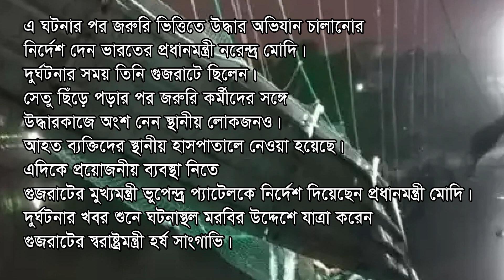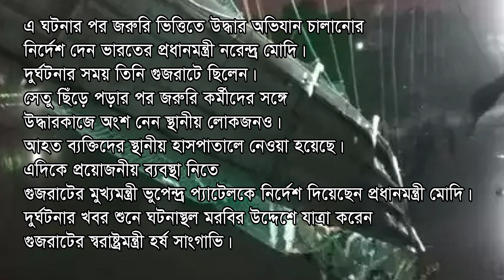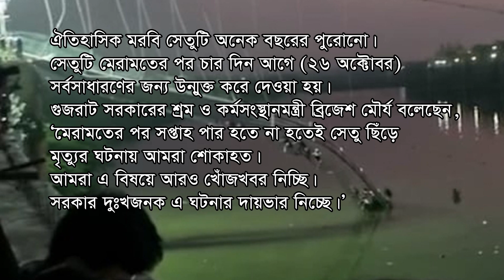ভারতের গুজরাটে ঝুলন্ত সেতু ছিঁড়ে নদীতে। অন্তত ৯১ জনের মৃত্যু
ভারতের গুজরাটের মরবিতে একটি ঝুলন্ত সেতু ছিঁড়ে নদীতে পড়েছেন কয়েক শ মানুষ। এ ঘটনায় অন্তত ৯১ জনের মরদেহ উদ্ধার করা হয়েছে। নিহত ব্যক্তির সংখ্যা আরও বাড়তে পারে বলে আশঙ্কা করা হচ্ছে। রোববার সন্ধ্যার দিকে ধসে পড়ার সময় সেতুটিতে আনুমানিক ৫০০ মানুষ ছিলেন।
এনডিটিভির খবরে বলা হয়েছে, ছটপূজা উপলক্ষে হিন্দুধর্মাবলম্বীরা ব্রিটিশ আমলে নির্মিত সেতুটিতে জড়ো হয়েছিলেন। এ সময় ঝুলন্ত সেতুটি হঠাৎ ছিঁড়ে পড়ে। এ ঘটনার কয়েকটি ভিডিও সামাজিক যোগাযোগমাধ্যমে ছড়িয়ে পড়েছে। এতে দেখা গেছে অনেকেই সাঁতার কেটে তীরে আসার চেষ্টা করছেন। সন্ধ্যার পর অন্ধকার নেমে আসায় তীরে আসতে বেশ বেগ পেতে হচ্ছিল তাঁদের। কেউ কেউ নদীর মাঝে ভেঙে ঝুলতে থাকা সেতুর অংশ ধরে ওপরে ওঠার চেষ্টা করছিলেন।
এ ঘটনার পর জরুরি ভিত্তিতে উদ্ধার অভিযান চালানোর নির্দেশ দেন ভারতের প্রধানমন্ত্রী নরেন্দ্র মোদি। দুর্ঘটনার সময় তিনি গুজরাটে ছিলেন। সেতু ছিঁড়ে পড়ার পর জরুরি কর্মীদের সঙ্গে উদ্ধারকাজে অংশ নেন স্থানীয় লোকজনও। আহত ব্যক্তিদের স্থানীয় হাসপাতালে নেওয়া হয়েছে। এদিকে প্রয়োজনীয় ব্যবস্থা নিতে গুজরাটের মুখ্যমন্ত্রী ভুপেন্দ্র প্যাটেলকে নির্দেশ দিয়েছেন প্রধানমন্ত্রী মোদি। দুর্ঘটনার খবর শুনে ঘটনাস্থল মরবির উদ্দেশে যাত্রা করেন গুজরাটের স্বরাষ্ট্রমন্ত্রী হর্ষ সাংগাভি।
সেতু দুর্ঘটনায় নিহত ব্যক্তিদের প্রতিটি পরিবারকে দুই লাখ রুপি ক্ষতিপূরণের ঘোষণা দিয়েছেন নরেন্দ্র মোদি। আহত ব্যক্তিদের পরিবারপ্রতি দেওয়া হবে ৫০ হাজার রুপি। এ ছাড়া রাজ্য সরকারও হতাহত ব্যক্তিদের জন্য অর্থসহায়তার ঘোষণা দিয়েছে। সহায়তা হিসেবে নিহত প্রত্যেকের পরিবার ৪ লাখ রুপি এবং আহত ব্যক্তিদের পরিবার ৫০ হাজার রুপি করে পাবে।
ঐতিহাসিক মরবি সেতুটি অনেক বছরের পুরোনো। সেতুটি মেরামতের পর চার দিন আগে (২৬ অক্টোবর) সর্বসাধারণের জন্য উন্মুক্ত করে দেওয়া হয়। গুজরাট সরকারের শ্রম ও কর্মসংস্থানমন্ত্রী ব্রিজেশ মৌর্য বলেছেন, ‘মেরামতের পর সপ্তাহ পার হতে না হতেই সেতু ছিঁড়ে মৃত্যুর ঘটনায় আমরা শোকাহত। আমরা এ বিষয়ে আরও খোঁজখবর নিচ্ছি। সরকার দুঃখজনক এ ঘটনার দায়ভার নিচ্ছে।’